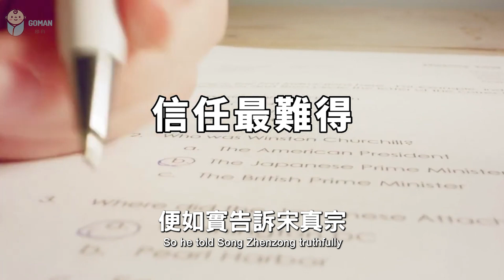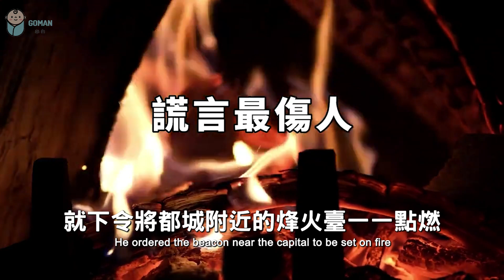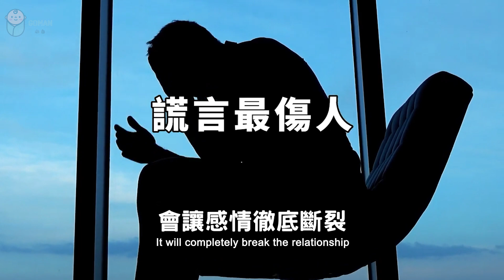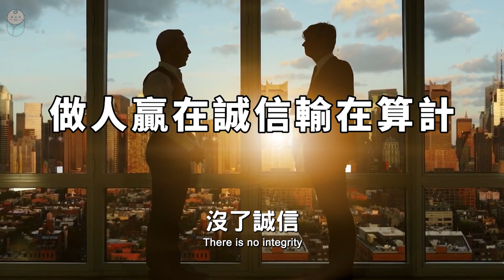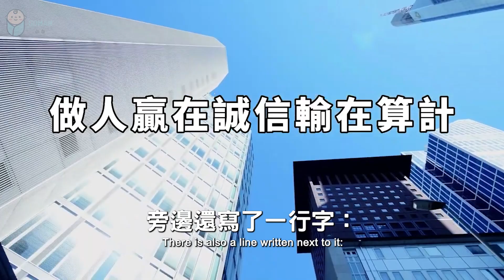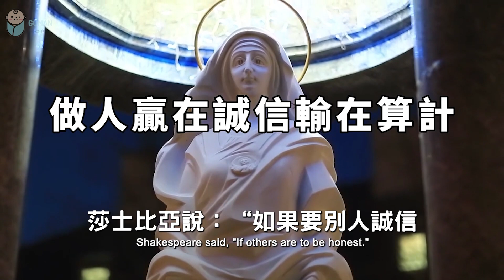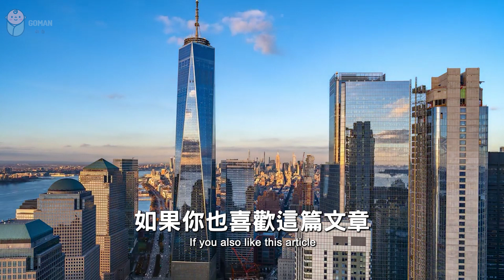一個人在社會上能不能站住腳，就看他說話是否誠信。能說到做到，才是真正誠信之人【愛學習 】深夜讀書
• 2022 有一種聰明，叫「冷處理」...

 • 2022 真正聰明的人，3不問，5...

 • 2022 說話的語氣，可以影響人的...

 • 2023 最頂級的智慧：「思退」！...

 • 2022 改變心態，你就是個強者！...